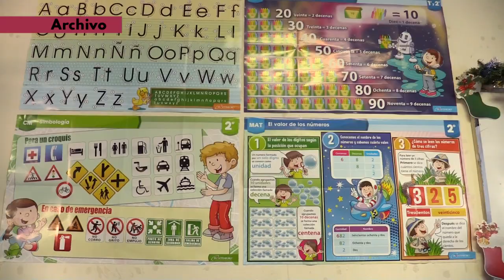RTGnoticias | Cooperaciones escolares son ilegales; no deben solicitarse - 16 de agosto 2023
Las cooperaciones por inicio de cursos en escuelas públicas no son obligatorias ni solicitadas por la Secretaría de Educación Guerrero, advirtió el secretario general de la Agrupación de Padres y Tutores por la Educación de Guerrero, Fernando Díaz Ángeles.